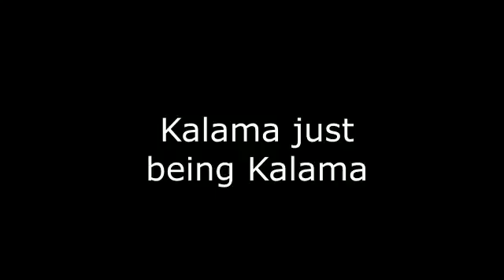Kalama just being Kalama 3-11-17